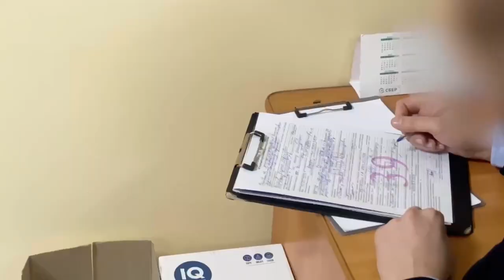Поимка водителя сбившего подростка на улице Алябьева